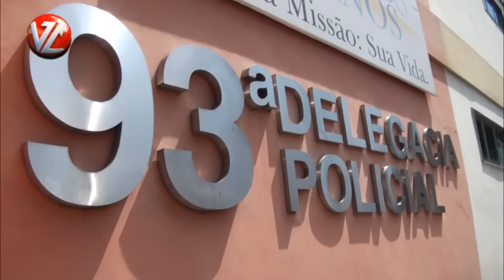Taxista, idoso e policial são baleados após briga de trânsito